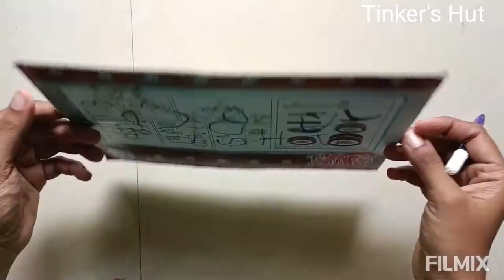Handmade Gift Using Felt Material 💓💓💓Felt Craft Ideas/ DIY Gifts